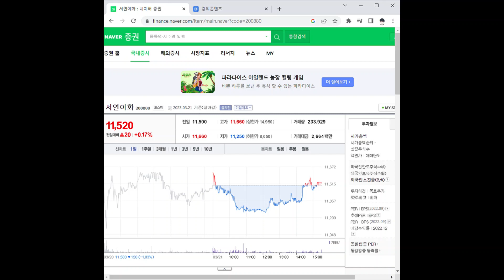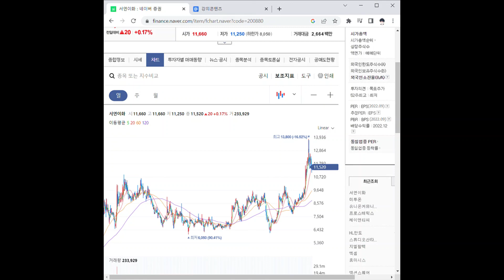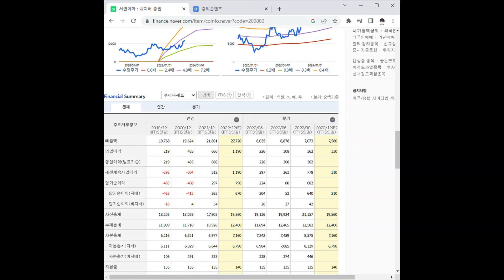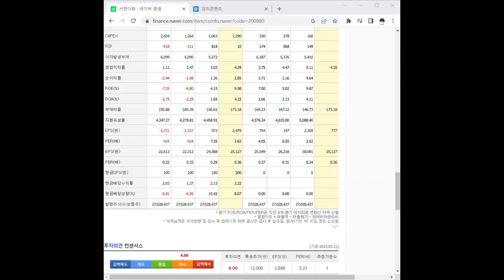200880서연이화 주가 전망 및 차트 분석